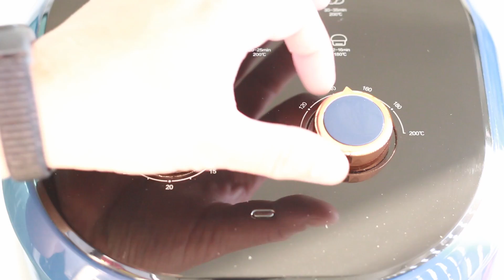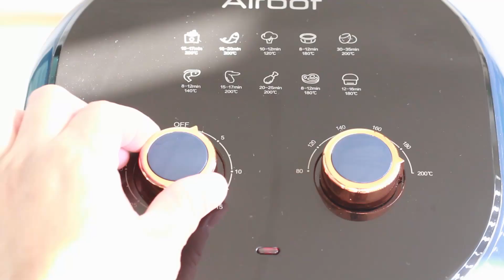ข้าวปลาแกะ เมนูฮิตสุดในไทย หม้อทอดไร้น้ำมันก็ทำได้ | family man. พ่อบ้าน งานครัว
📍พิกัด หม้อทอดไร้น้ำมัน [ Shopee ] คลิ๊ก 👉🏻
📍พิกัด หม้อทอดไร้น้ำมัน [ Lazada ] คลิ๊ก 👉🏻

🐠 วันนี้อยากทำเมนูสุดฮิต ข้าวปลาแกะ แต่อยากทอดปลาด้วยหม้อทอดไร้น้ำมันครับ  ผมใช้ปลาสลิดตัวใหญ่ ขนาด 4 ตัวโล เอามาบั้งเพื่อให้สุกง่ายๆ แล้วทาน้ำมันเล็กน้อย นำไปใส่หม้อทอดแล้วเทน้ำมันลงบนตัวปลาเพิ่มอีกหน่อย ตั้งอุณหภูมิที่ 200 องศา เวลา20 นาที เสร็จแล้วกลับด้านอีก 20 นาที กลับด้านครั้งสุดท้ายอีก 5 นาที จะได้ปลาสลิดทอด แกะเอาแต่เนื้อไปโปะข้าว ราดด้วยพริกน้ำปลา อร่อยดีครับ